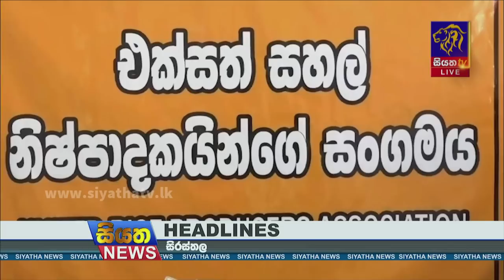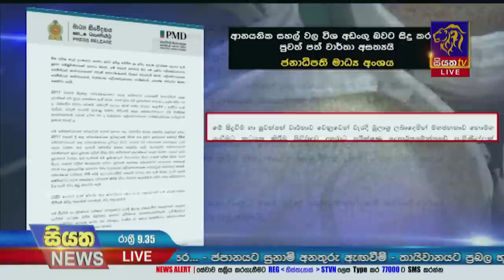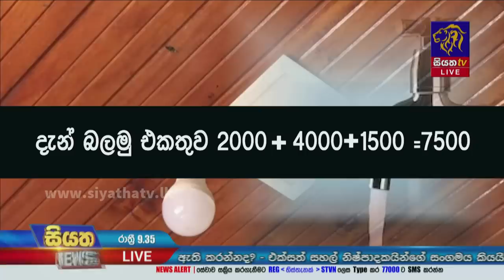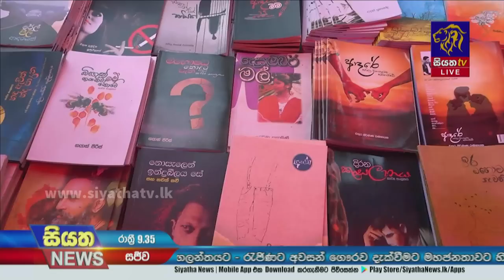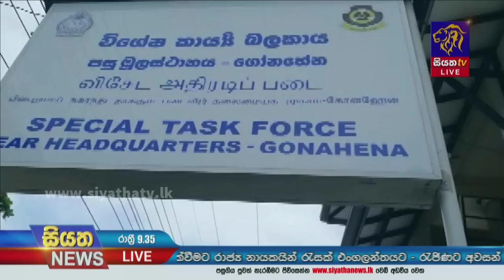Siyatha News | 09.35 PM | 18 - 09 - 2022